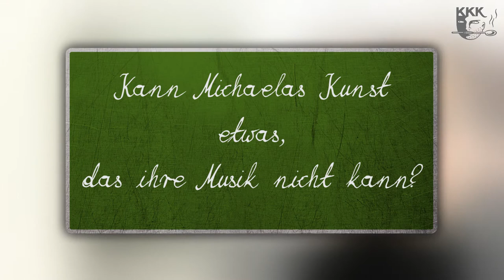Karin Guenther über Michaela Melián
Die Konspirativen KüchenKonzerte sind auf einen kurzen Expertenplausch zu Gast in der Galerie Karin Guenther.